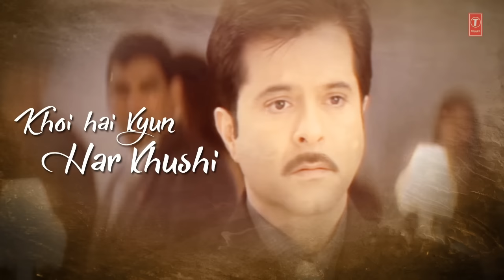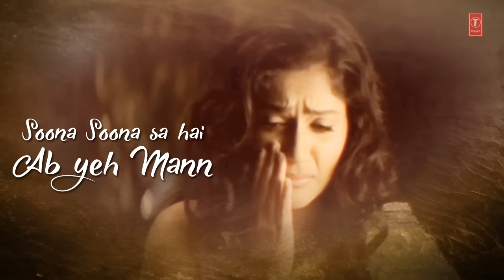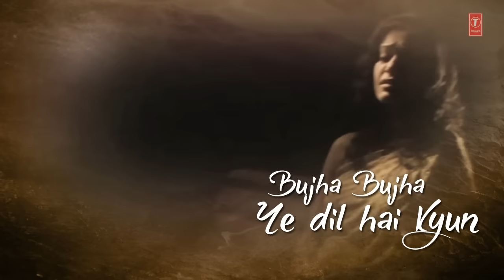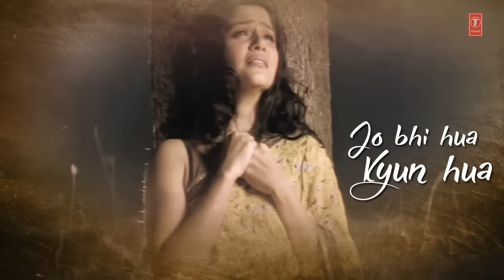Tu Hi Bata Zindagi Lyrical Video | Armaan | Anil Kapoor, Gracy Singh, Preity Zinta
Presenting "Tu Hi Bata Zindagi" Lyrical Video Song in the voice of Roopkumar Rathod from Hindi movie "Armaan" starring Anil Kapoor, Gracy Singh, Preity Zinta on T-Series Classics.

Song - Tu Hi Bata Zindagi
Movie - Armaan
Artist - Amitabh Bachan, Anil Kapoor, Gracy Singh, Preity Zinta
Singer - Roopkumar Rathod